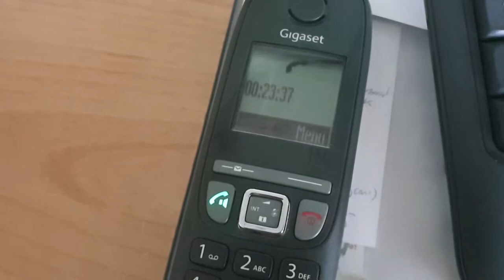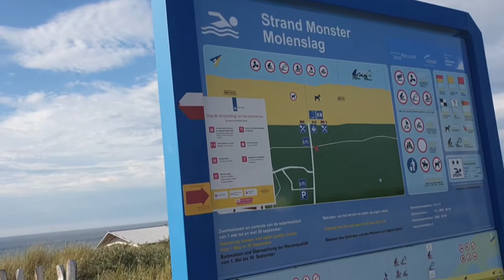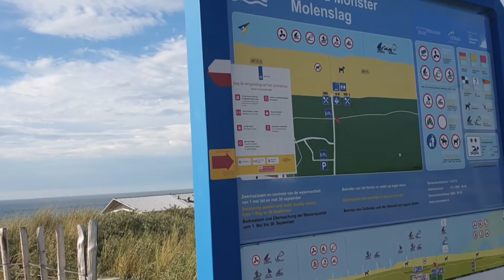van regen en strand tot uit eten en een interview met Sofie & Nicolet #704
Ja het was warm en benauwd en toen kwam er regen veel regen dat laat ik ook aan jullie zien. en toen gingen we heerlijk naar het strand in Monster daar even te hebben gelopen gingen we heerlijk uit eten bij Wereldrestaurant Samen  en daar kwamen we een geweldige vrienden groep tegen en de dames Sofie & Nicolet wouden een kleine interview geven .

Mocht je nou in de buurt van delf zijn en of woon je in de buurt van delft en wil je gezellig een avondje bowlen ga dan gezellig naar 't Karrewiel in Delft

en dan wensen wij jullie heel veel kijk plezier toe

 Dieren

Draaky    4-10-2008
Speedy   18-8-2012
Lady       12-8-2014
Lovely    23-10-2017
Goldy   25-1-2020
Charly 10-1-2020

Afspeellijsten:
✖ VLOGS -
✖ PERSOONLIJK -
✖ TAGS & CHALLENGES -
✖ SHOPLOGS -
✖ Knutselen